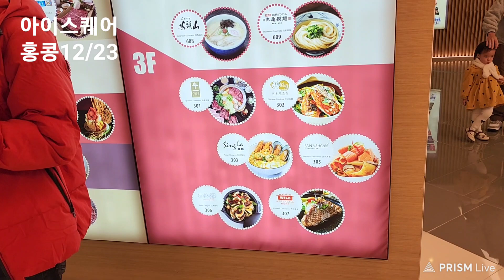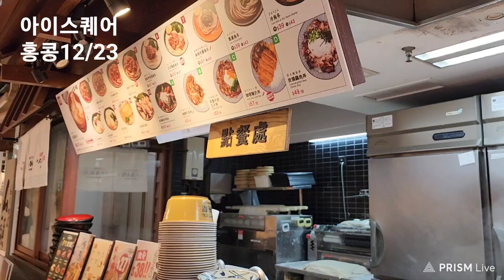#2314 아이스퀘어 홍콩, 환구제면 (9)홍콩 △ 23/12 * 토요일, #12/23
아이스퀘어 홍콩

식당 이름이 한문으로
환구제면 이라고
써 있습니다.

ㅡㅡㅡㅡㅡR.P.